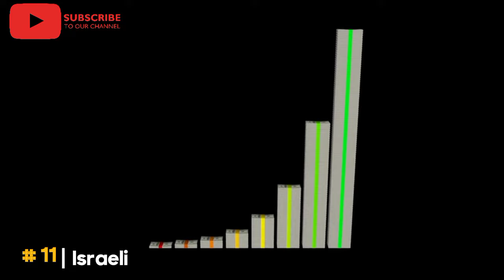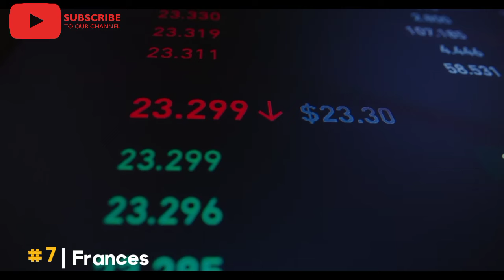Top 20 most powerful countries in the world 2023 | Most Powerful Country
Top 20 most powerful countries in the world 2023, most powerful country in the world 2023, world's most powerful countries, top 10 most powerful country in the world 2023, usa, usa vs china, usa vs russia.

Number 20, Spain.

Number 19, Brazil.

Number 18, Iran.

Number 17, Australia.

Number 16, Italy.

Number 15, Turkey.

Number 14, Ukraine.

Number 13, Canada.

Number 12, India.

Number 11, Israel.

Number 10, United Arab Emirates.

Number 9, Saudi Arabia.

Number 8, Japan.

Number 7, France.

Number 6, South Korea.

Number 5, United Kingdom.

Number 4, Germany.

Number 3, Russia.

Number 2, China.
Number 1, United States.